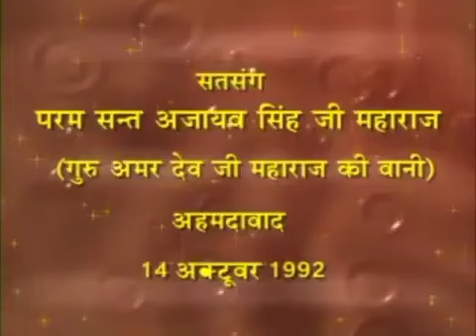16 Sep 2024 Zoom Morning Satsang (14 Oct 1992 Punjabi Satsang )